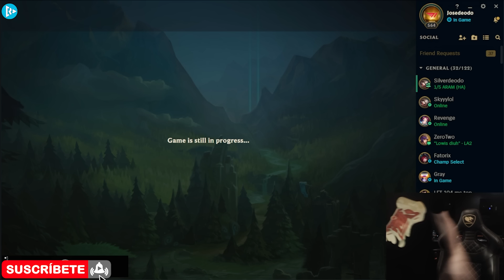Josedeodo Juega Zeri Server "NA" Full Game Elo "Challenger 1247 LP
Sitios oficiales de josedeodo

Les dejo mis redes donde subire los videos y otras cosas